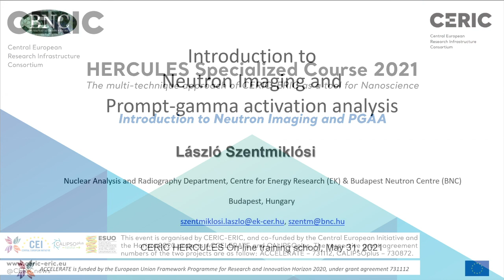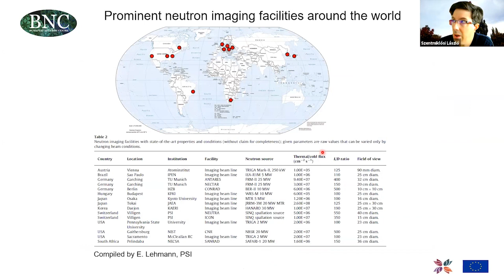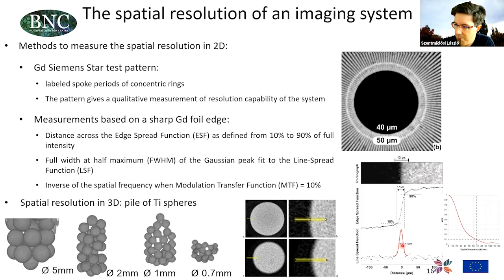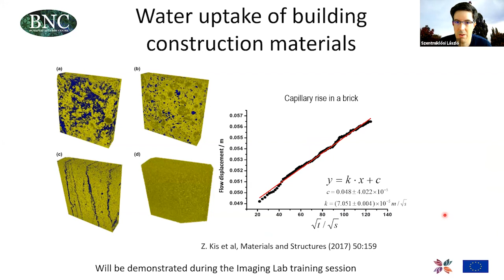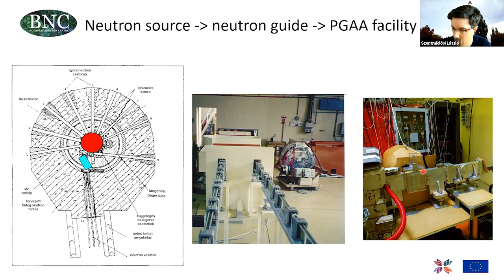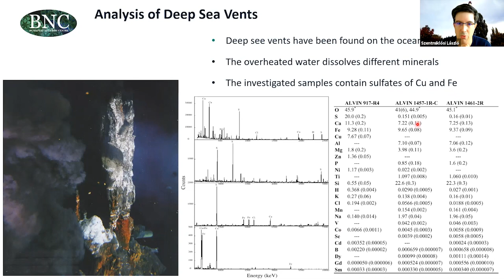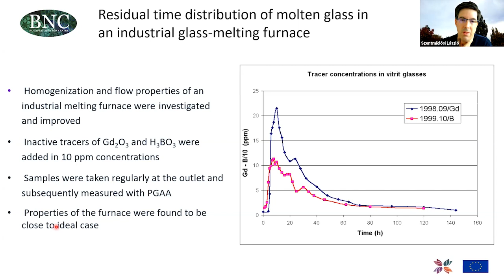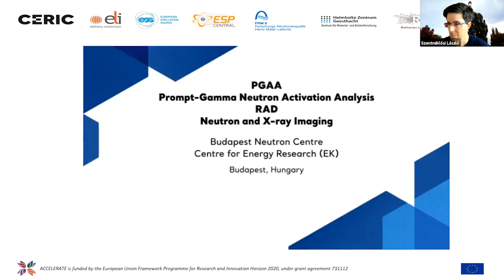HERCULES SC'21 - Introduction to Neutron Imaging and PGAA (Prompt-Gamma Neutron Activation Analysis)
Introduction to Neutron Imaging and PGAA (Prompt-Gamma Neutron Activation Analysis) by Dr. László Szentmiklósi from CERIC’s Hungarian Partner Facility, Budapest Neutron Center (BNC)